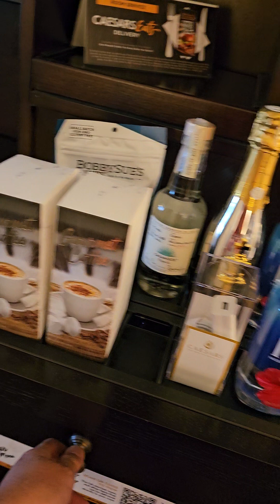subscribe..Paris las Vegas strip experience 🤪 night 115 degrees